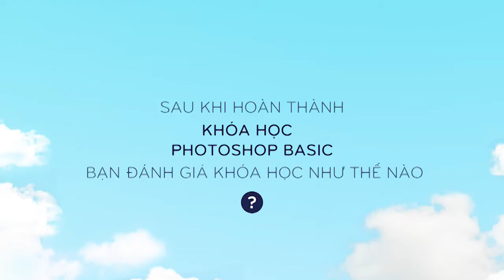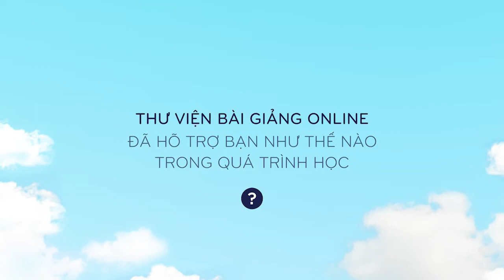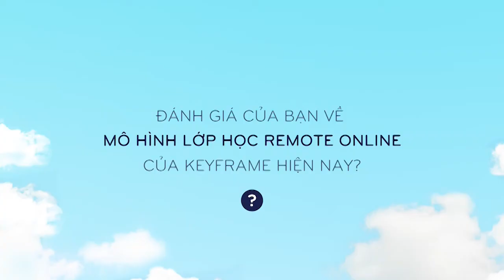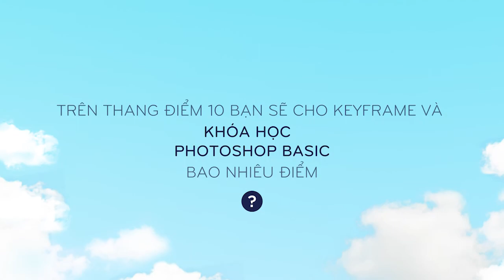Học viên đánh giá lớp học Photoshop Basic trực tuyến qua ZOOM tại Keyframe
Có nhiều bạn khá đắn đo khi lựa chọn lớp học "trực tuyến" vì vốn đã quen với việc tới lớp học. Tuy nhiên những trải nghiệm tại lớp TRỰC TUYẾN qua ZOOM không khác gì mấy so với lớp bình thường, thậm chí còn thuận tiện hơn cho các bạn học tại nhà.

Cùng nghe xem các bạn học viên tại khóa Photoshop Basic trực tuyến nói gì về chất lượng của lớp học nhé.

Khoá học thiết kế Photoshop Basic giúp bạn sử dụng thành thạo Photoshop để Chỉnh sửa ảnh Thiết kế Banner website, Poster sản phẩm, cắt ghép Manipulation… cùng nhiều ứng dụng khác liên quan đến Photoshop.
Khoá học có 2 hình thức giảng dạy:  trực tuyến qua google meet hoặc offline tại lớp.
Bạn có thể xem thêm các sản phẩm học viên khác, giáo trình và lịch khai giảng khóa thiết kế Photoshop Basic tại đây